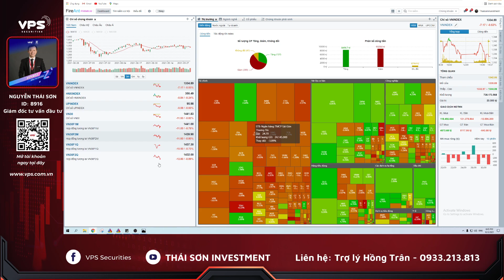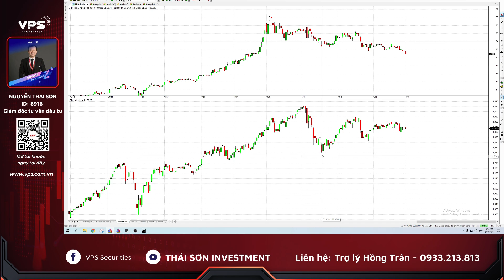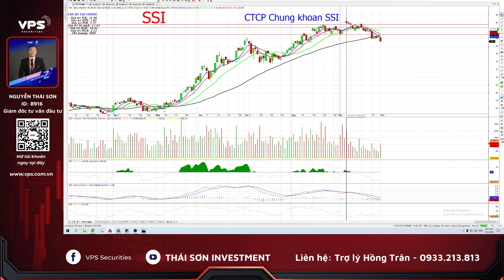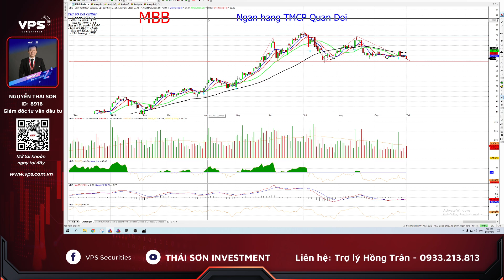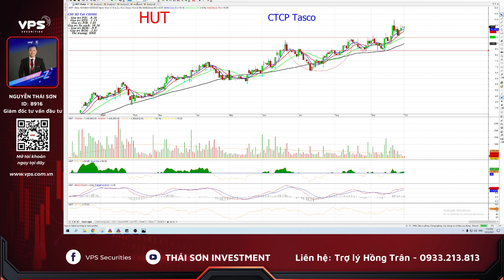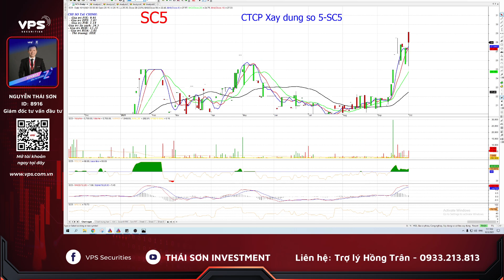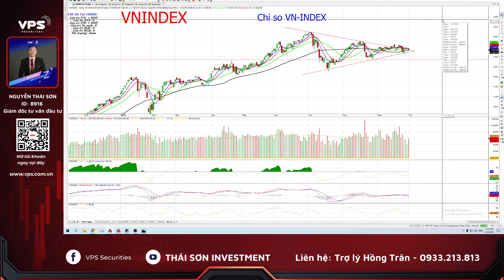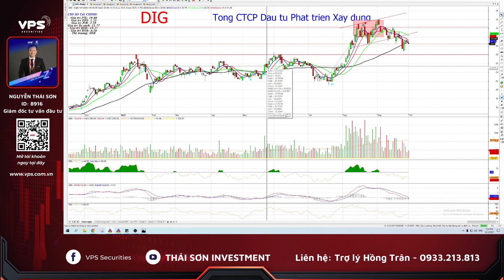Chứng khoán hôm nay| Nhận định chứng khoán 4/10: Thị trường suy yếu - Cổ phiếu tiềm năng - Dòng thép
Nhận định thị trường chứng khoán 04/10:
- Dòng ngân hàng, chứng khoán ĐÃ CẢNH BÁO
- Thị trường suy yếu - Chọn cổ phiếu tiềm năng
- Dòng thép: HPG, HSG, NKG
Thái Sơn Investment - Kênh chia sẽ kiến thức đầu tư chứng khoán thực chiến
✅ Hỗ trợ danh mục cổ phiếu - Tư vấn đầu tư chứng khoán
✅ Chứng khoán cơ sở - Chứng khoán phái sinh

Giám đốc TVĐT Công ty Chứng khoán VPS : Nguyễn Thái Sơn
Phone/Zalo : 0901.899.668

+ Cách 1 : mở tài khoản tại VPS giao dịch với vốn đầu tư tối thiểu 100 triệu
+ Cách 2 : đóng phí 5 triệu tham gia room đến hết 2021- tặng kèm 5 video khóa học chứng khoán thực chiến

- Chứng khoán cho người mới bắt đầu: Case phân tích quá trình tạo đỉnh - phân phối cổ phiếu SHB
- Kiến thức chứng khoán: Cổ phiếu bo cung - làm giá - rủi ro lớn khi đầu tư
Video dựa trên quan điểm cá nhân, mang tính chất tham khảo, không khuyến nghị mua bán cổ phiếu. Anh chị cân nhắc kỹ trước khi đưa ra quyết định mua bán. Chúc anh chị đầu tư chứng khoán hiệu quả